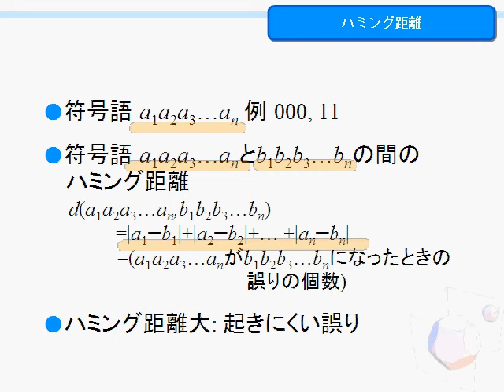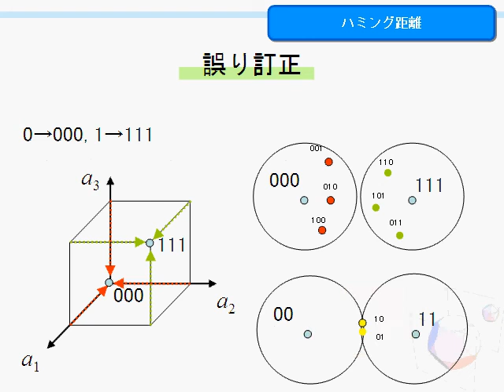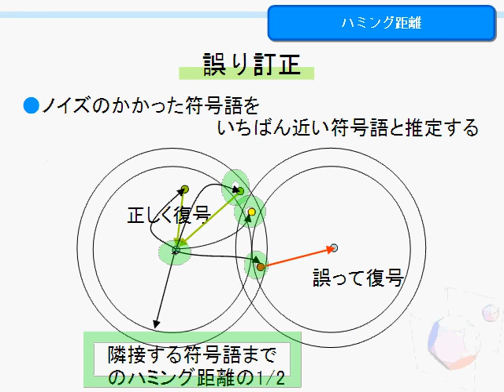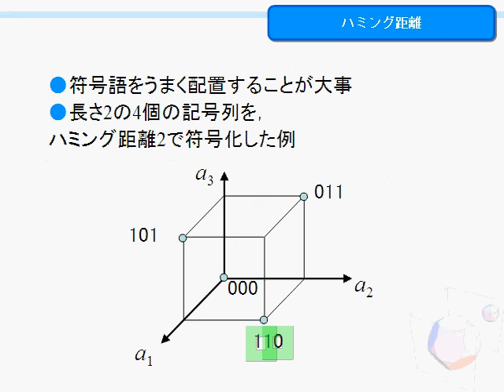使える数学!(2007)L07 code-03 ハミング距離